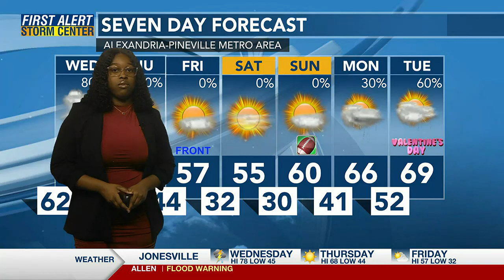First Alert Storm Team: Your Wednesday Morning Forecast!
A look at what Central Louisiana residents can expect from Mother Nature today (02/8/2023).